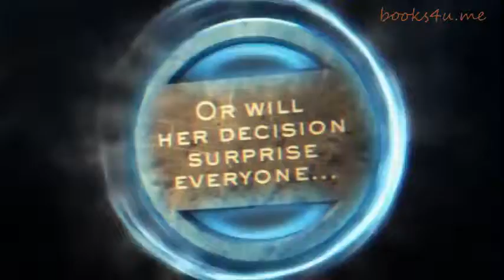DIVERGENT - Book Trailer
Author : Veronica Roth

In Beatrice Prior's dystopian Chicago world, society is divided into five factions, each dedicated to the cultivation of a particular virtue--Candor (the honest), Abnegation (the selfless), Dauntless (the brave), Amity (the peaceful), and Erudite (the intelligent). On an appointed day of every year, all sixteen-year-olds must select the faction to which they will devote the rest of their lives. For Beatrice, the decision is between staying with her family and being who she really is--she can't have both. So she makes a choice that surprises everyone, including herself.
During the highly competitive initiation that follows, Beatrice renames herself Tris and struggles alongside her fellow initiates to live out the choice they have made. Together they must undergo extreme physical tests of endurance and intense psychological simulations, some with devastating consequences. As initiation transforms them all, Tris must determine who her friends really are--and where, exactly, a romance with a sometimes fascinating, sometimes exasperating boy fits into the life she's chosen. But Tris also has a secret, one she's kept hidden from everyone because she's been warned it can mean death. And as she discovers unrest and growing conflict that threaten to unravel her seemingly perfect society, Tris also learns that her secret might help her save the ones she loves . . . or it might destroy her.